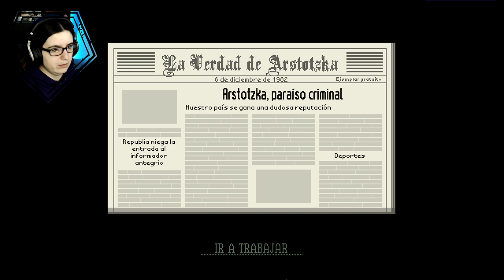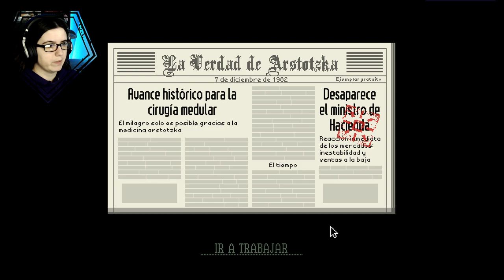DADME MI DINERO | PAPERS PLEASE #05 - GAMEPLAY ESPAÑOL